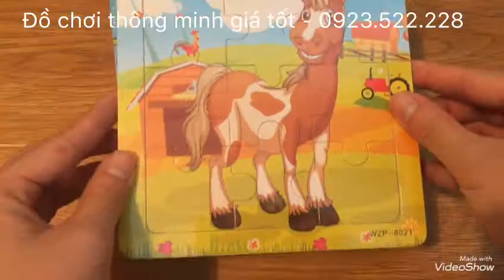Ghép hình puzzle 9 miếng gỗ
👉Facebook: ĐỒ CHƠI GIÁO DỤC SỚM - SÁCH - Shop mẹ Bun
🌱Chuyên cung cấp đồ chơi giáo dục, sách tiếng anh và sách thiếu nhi cho bé TỐT - CHẤT LƯỢNG

Tranh ghép hình chất liệu gỗ, kích thước 15cm*15cm

Tháo các miếng ghép ra, bên dưới có hình mẫu phía dưới để bé ghép theo.